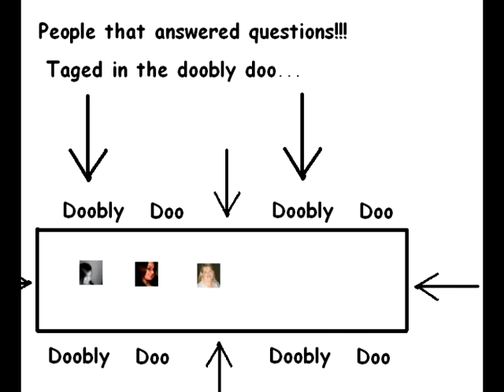Wednesday 5-12-10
Money is root of all evil.. Or is it?
Guy gets sucked into jet engine..
Your tires all flat and junk..
Answered Questions..